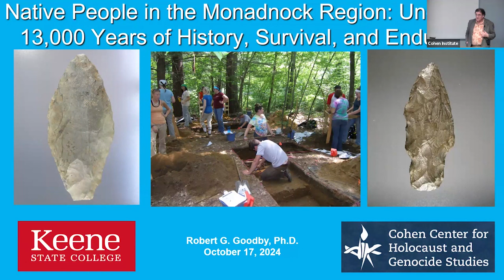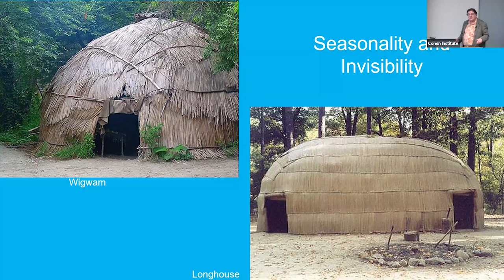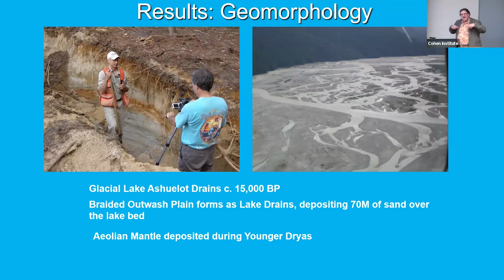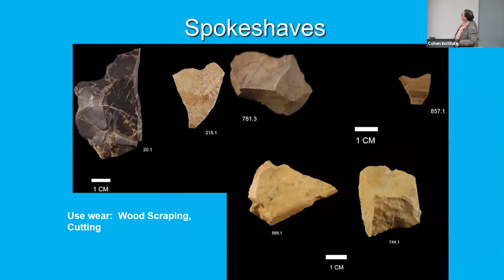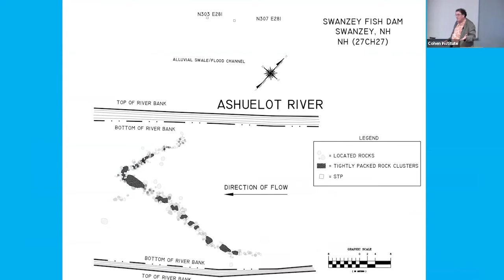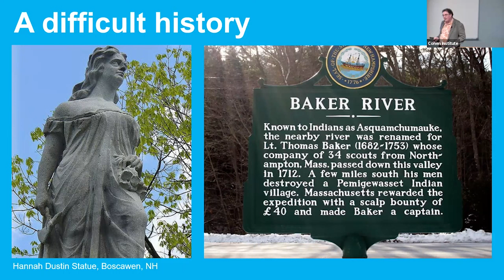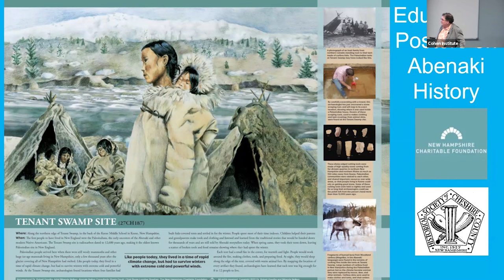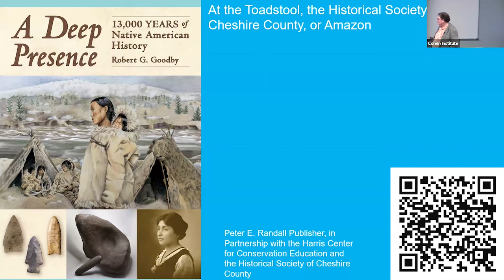Native People in the Monadnock Region: Unearthing 13,000 Years of History, Survival, and Endurance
"Native People in the Monadnock Region: Unearthing 13,000 Years of History, Survival, and Endurance" featuring Prof. Robert Goodby

Lecture Description: The Monadnock region is in the southern part of Ndakkina, the traditional homeland of the Western Abenaki. Archaeological evidence shows their ancestors arrived here almost 13,000 years ago, sharing the landscape with mammoths and caribou and coping with brutal cold and rapid climate change. This presence continued unbroken for the next 12,000 years, as their descendants changed, adapted, made expert use of the local environment, and shared culture and resources with a network of Native people extending across much of eastern North America. Even with numbers greatly reduced by disease, the Abenaki, with the help of their French allies, forcefully resisted and delayed the 18th century English colonization of the region, even after becoming the targets of lucrative scalp bounties offered by the colonial governments of New Hampshire and Massachusetts. Early local histories minimized or denied the existence of the Abenaki, a claim debunked by historic records proving their ongoing presence in the Monadnock region from the 19th century to the present.

About the Speaker: Robert Goodby is a professor of Anthropology at Franklin Pierce University in Rindge. He holds a Ph.D. in anthropology from Brown University and has spent more than thirty years studying Native American archaeological sites in New England. He is a past president of the New Hampshire Archeological Society, a former Trustee of the Mount Kearsarge Indian Museum in Warner, and served on the New Hampshire Commission on Native American Affairs. In 2010, he directed the excavations of four 12,000-year-old Paleoindian dwellings at the Tenant Swamp site in Keene, and his book, A Deep Presence: 13,000 Years of Native American History, was published in 2021 by Peter E. Randall Publisher.

This event was held in recognition of Indigenous Peoples' Day and was part of a year-long series (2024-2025) on "Forensics and Genocide" that is being offered by the Cohen Center for Holocaust and Genocide Studies at Keene State College.